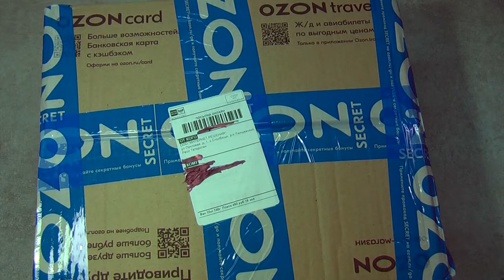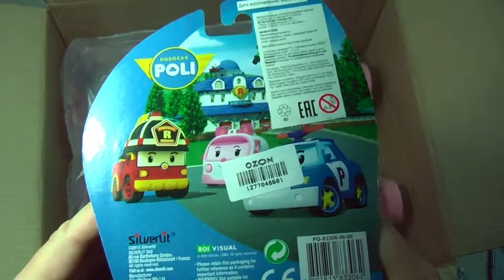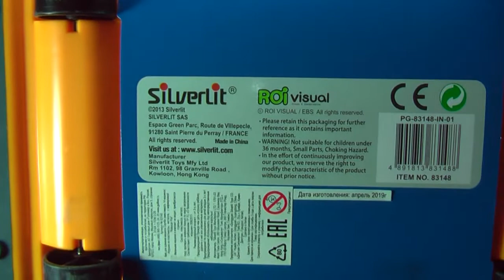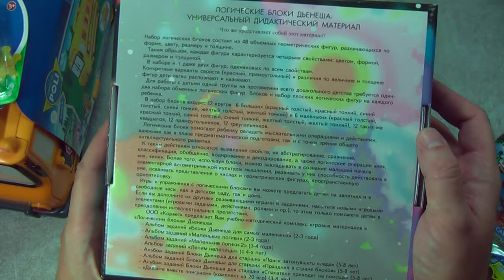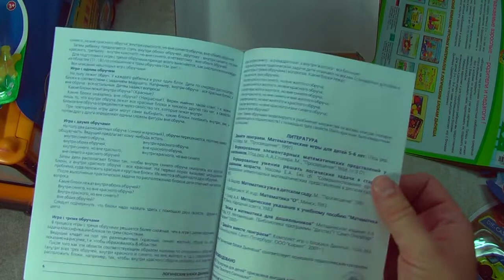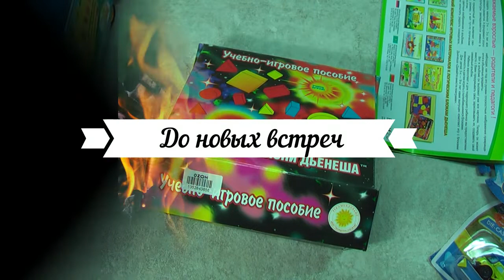Посылка с Ozon.ru #9. Обзор товаров с магазина Озон.ру. Машинки из серии Robocar Poli...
В этот раз на Озоне по акции купил машинки из серии Робокар Поли на подарок и обучающую игру "Логические блоки Дьенеша"...

Если кому интересно, то при первом заказе на Озон можно получить 300 баллов при вводе кодового слова OZONBEJAK. а 1 балл это 1 рубль...